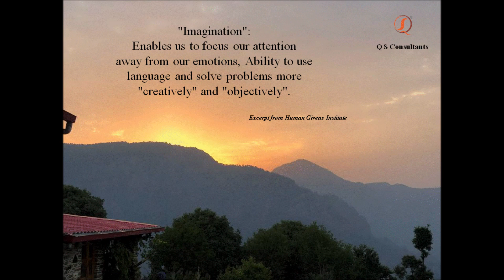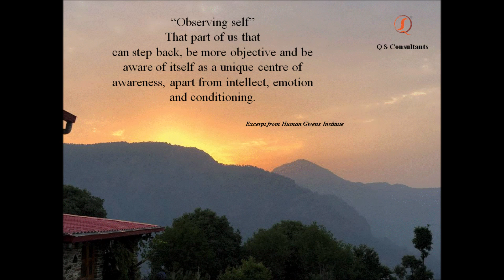Our Innate Human Resources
Let us remember that we have been provided by these "Innate Human Resources" by nature and by tapping into these in the appropriate manner we  may be able to achieve a Health & Stable life.